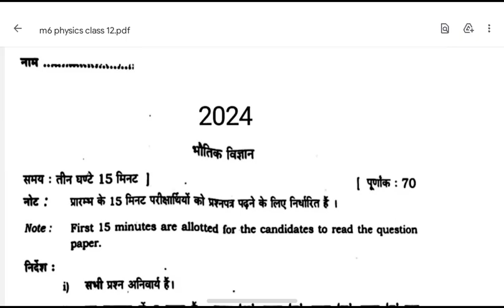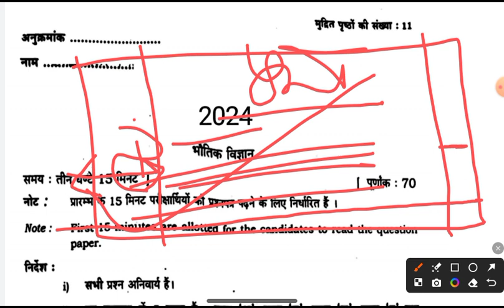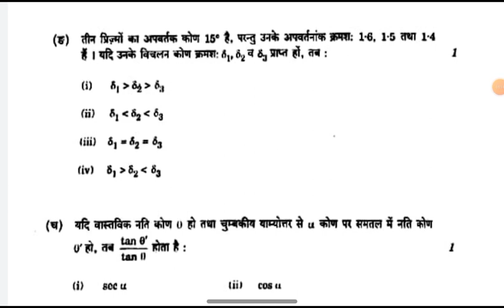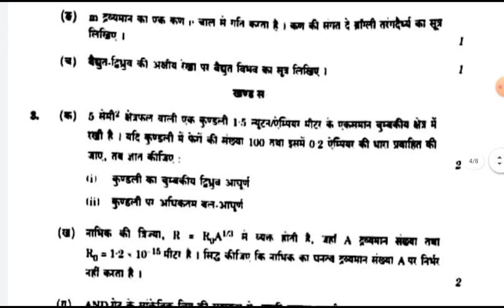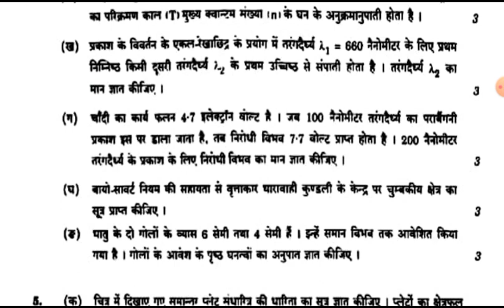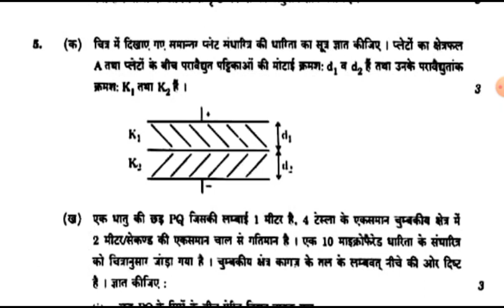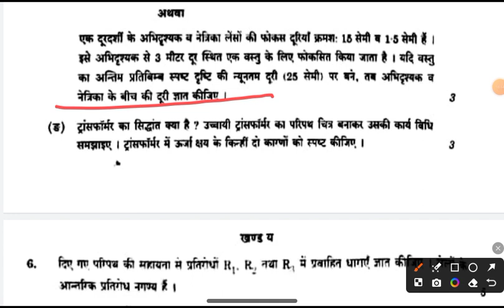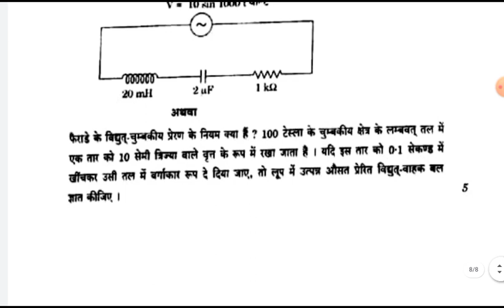Class 12th Up Board 2024 🎯 | Physics Complete Revision | Most Important Questions 🔥 | Score 70/70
class 12 physics most important questions 2024 up board
class 12 physics most important questions 2024 mp board
class 12 physics most important questions 2024 mp board hindi medium
class 12 physics most important derivations 2024
class 12 physics most important topics
class 12 physics most important question
class 12 physics most important question 2024 cbse board
class 12 physics most important question 2023 up board
class 12 physics most important questions up board 2024
class 12 physics most important questions up board
class 12 physics most important questions 2024 up board english medium
physics class 12 chapter 1 most important questions up board 2024 english medium
class 12 physics most important topics up board 2024
physics class 12 chapter 2 most important questions up board 2023
physics class 12 chapter 3 most important questions up board 2024
physics class 12 chapter 4 most important questions up board 2024
class 12 physics model paper 2024 up board solved
class 12 physics model paper 2024 up board solved english medium
class 12 physics model paper 2024 up board english medium
physics ka model paper 2024 class 12 up board important questions
up board model paper 2024 class 12 physics solutions
physics model paper 2024 class 12 up board hindi medium
physics ka model paper 2024 class 12 up board solved
biology ka model paper 2024 class 12 up board physics
12th physics board paper 2024
12th physics question paper 2024
physics 12 board paper 2024
12th physics model question paper 2024
12th physics pta question paper 2024
12th physics question paper 2024 maharashtra board
12th physics quarterly question paper 2024
12th physics revision question paper 2024
class 12 physics model paper 2024 up board
physics sample paper class 12 2024 up board english medium
physics question paper class 12
physics model paper class 12 up board
physics model paper 2024 class 12 up board english medium
physics previous year question paper class 12 up board english medium
physics model paper 2023 class 12 up board english medium
physics ka model paper 2023 class 12 up board solution
physics model paper 2023 class 12 up board
physics question paper 2023 class 12 up board
class 12 physics pre board paper 2024 up board
class 12 physics pre board paper 2024 mp board
class 12 physics pre board paper 2024 set b
class 12 physics pre board paper 2024 solutions
class 12 physics pre board paper 2024 15 january
class 12 physics pre board paper 2024 set a
class 12 physics pre board paper 2024 english medium
class 12 physics pre board paper 2024
physics model paper 2024 class 12
physics model paper 2024 class 12 solutions
physics model paper 2024 class 12 subjective
physics model paper 2024 class 12 mp board english medium
physics model paper 2024 class 12 english medium
physics model paper 2024 class 12 up board
physics model paper 2024 class 12 karnataka board
most important questions for class 12 physics board exam 2023
physics most important topics class 12
most important questions for class 12 physics bihar board exam 2024
most important questions for class 12 physics pre board exam 2023
most important questions for class 12 physics pre board exam 2024
physics most imp questions class 12
physics most important questions class 12 2024
class 12 physics previous year question paper
class 12 physics previous year question paper jac board
class 12 physics previous year question paper 2023
class 12 physics previous year question paper up board
class 12 physics previous year question paper solved wbchse
class 12 physics previous year question paper solved
class 12 physics previous year question analysis
class 12 physics previous year question paper rbse
model paper 2024 class 12 physics up board
physics pre board question paper 2024 class 12 up board
physics question paper 2024 class 12 up board
pre board exam 2024 class 12 physics paper up board
class 12 physics important questions for board exam 2024 up
class 12 physics board exam paper 2024
class 12 physics practical exam question paper 2024 bihar board